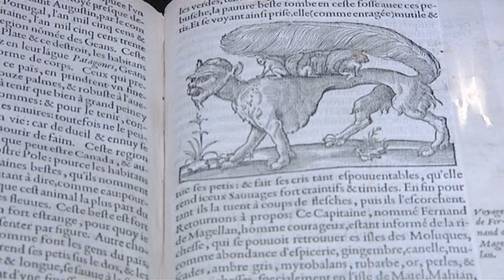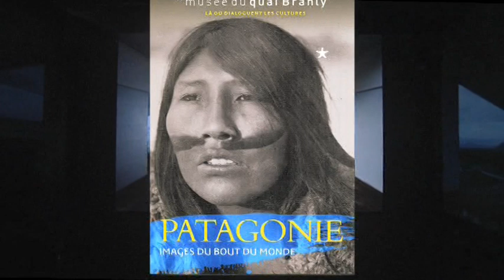Patagonie, images du bout du monde - Bande-annonce de l'exposition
Bande-annonce de l'exposition "Patagonie, images du bout du monde", présentée au musée du quai Branly, du 6 mars au 13 mai 2012.